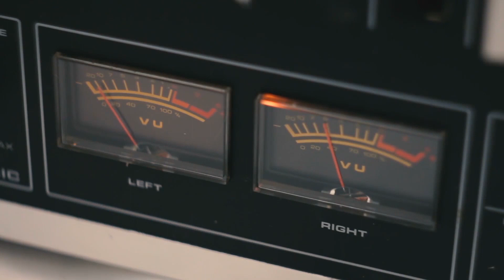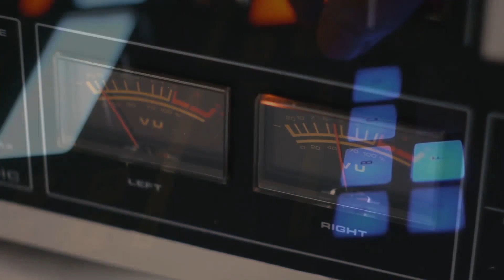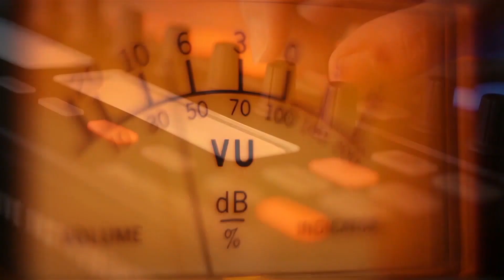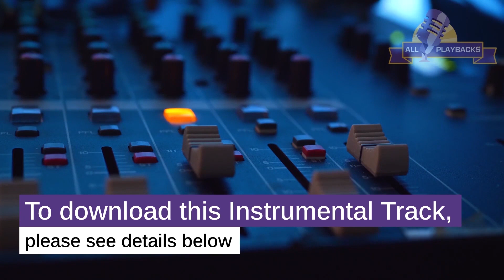Ika B’shuka-Ari Hill-Playback-Instrumental Track-produced by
When purchasing this playback (in its original key) you can,

1-
 11 additional keys with the same audio quality:

Files marked with: * are keys recommended for women.
Files marked with: ** are keys recommended for children.

2-
Highest quality MP3 and/or WAV formats

MP3 file (320 Kbps) - 44 Khz - 16 Bit - Stereo - Highest Render Audio
WAV - 44 Khz -16 Bit - Stereo Uncompressed PCM.

3-
Drum Channel Stem (separately)

It is strictly forbidden to use the drum channel stem (available for download in certain products),
as part of the production of a new playback, which may be offered for sale on another site,
or for private sale in general.

 4-
Tempo Change
You can request a speed change in one key at no additional cost.
It is possible to change up to 10% of the original. For example,
a playback whose speed is 100 BPM,
can be sped up to 110 BPM or slowed down to 90 BPM
without using a time stretching process.

Note: All our playbacks are kept faithful to the original song.
Some playbacks were recorded with additional live instruments.

**   Ika Bashuka-Ari Hill-Minus 2.5 Tones-E Flat Minor-111 BPM-Playback

**   Ika Bashuka-Ari Hill-Minus 2 Tones-E Minor-111 BPM-Playback

Ika Bashuka-Ari Hill-Minus 1.5 Tones-F Minor-111 BPM-Playback

Ika Bashuka-Ari Hill-Minus 1 Tone-G Flat Minor-111 BPM-Playback

Ika Bashuka-Ari Hill-Minus Halftone-G Minor-111 BPM-Playback

Ika Bashuka-Ari Hill-Plus Halftone-A Minor-111 BPM-Playback

Ika Bashuka-Ari Hill-Plus 1 Tone-A Sharp Minor-111 BPM-Playback

*   Ika Bashuka-Ari Hill-Plus 1.5 Tones-B Minor-111 BPM-Playback

*   Ika Bashuka-Ari Hill-Plus 2 Tones-C Minor-111 BPM-Playback

Ika Bashuka-Ari Hill-Plus 2.5 Tones-C Sharp Minor-111 BPM-Playback

Ika Bashuka-Ari Hill-Plus 3 Tones-D Minor-111 BPM-Playback